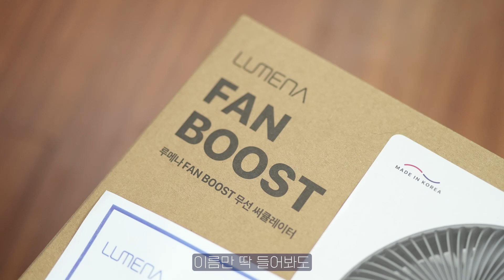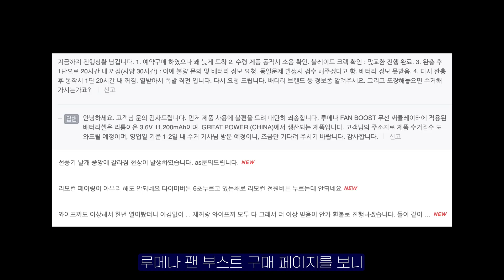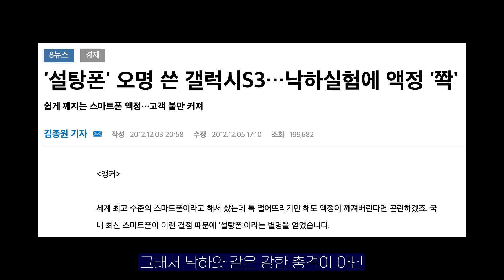루메나 팬 부스트 치명적 단점?! 초기 불량 체크 안하면 손해막심! 블레이드 크랙 이슈 환불이나 교환 받으세요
루메나 팬 부스트 치명적 단점?! 초기 불량 체크 안하면 손해막심! 블레이드 크랙 이슈 환불이나 교환 받으세요 처음 구동 시 생각보다 소음이 심해서 뽑기 문제인 줄 알았는데 동일 증상이 생각보다 많은 것을 볼 때 제조 과정에 문제가 있는 것 추측됩니다. 1년 무상 AS 기간이 끝나면 결국 유상 수리이니 애물단지로 전락할 수 있으니 꼭 확인하세요!